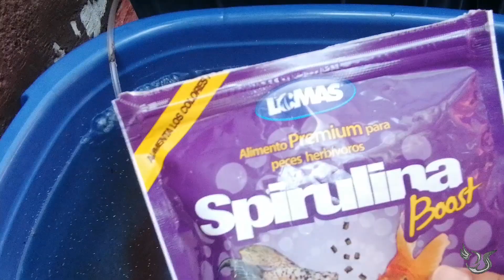PULGA DE AGUA O DAPHNIA COMO LA TRATO PARA DAR DE COMER A AJOLOTES BEBES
En este vídeo muestro que es lo que hago con la pulga de agua para dárselas de comer a mis larvas de ambystoma mexicanum